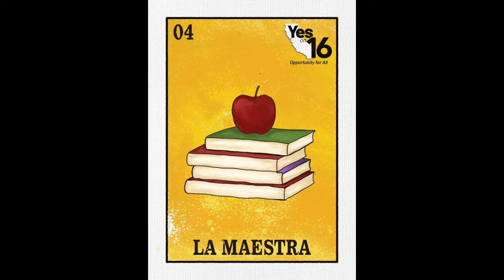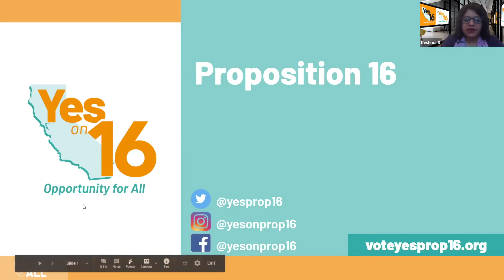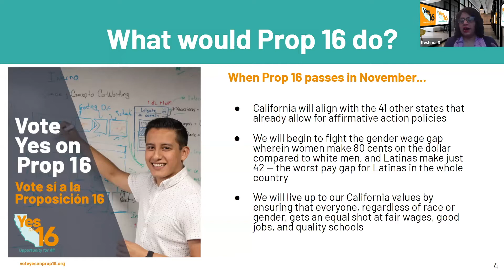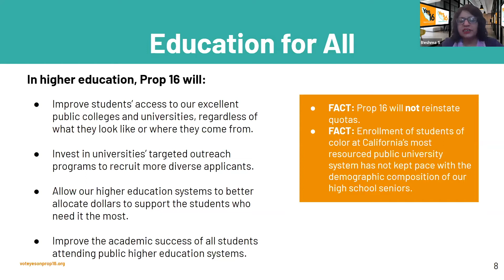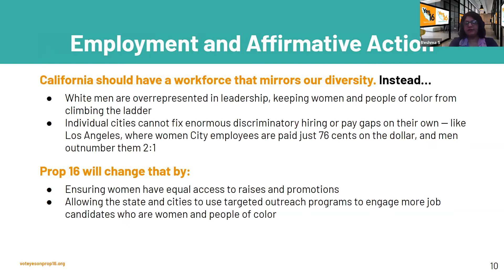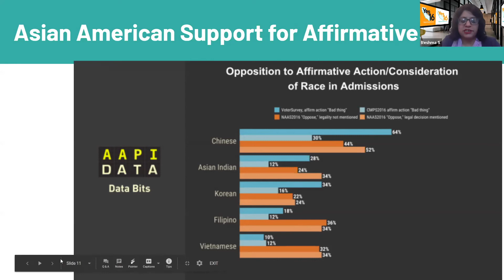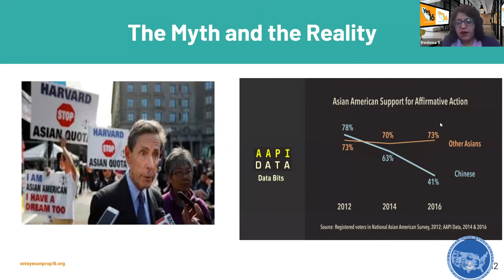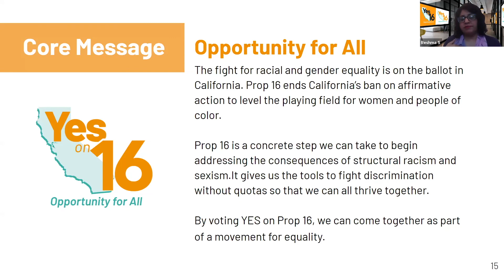WHAT IS CALIFORNIA's Prop-16 AND WHY IS IT NEEDED? - By Ms.Reshma Shamsunder - Campaign Strategist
WHAT IS CA's Prop.16 AND WHY IS IT NEEDED?

SPEAKER:
Ms. Reshma Shamasunder, Campaign Strategist for PROP16.

The rich and powerful in California control access to lucrative careers, top universities, state contracts, and other opportunities, and people that don’t have the same networks or insider access are passed over. Latinos make up over half of our state’s public school students but just 25 percent of the University of California undergraduate students. Proposition 16 is a tool to begin dismantling structural racism and sexism.

Equal Opportunities For All:
We all do better when we all have equal chances to succeed. But women in California earn less than 80 cents for every dollar white men make – and for women of color and single moms it’s even worse. It’s unfair, and it hurts families and our economy. Proposition 16 offers a path to fair treatment for all.

Leveling the Field:
In states that allow affirmative action, women and people of color compete on equal footing for jobs, promotions, and contracts. Without affirmative action, small businesses in California owned by women and people of color lose out to bigger, wealthier companies for government contracts. Proposition 16 will give women and people of color a fair shot to succeed.

Vote Yes for Prop-16 to uphold social justice.